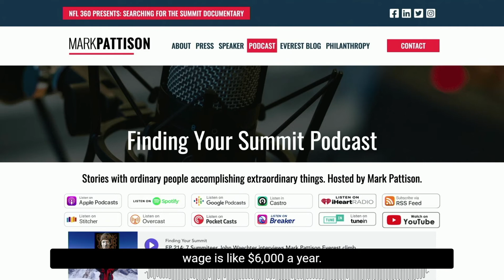Mark Pattison | Glenn Bill [Get Attitude Podcast]: Who has the most happiness?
Mark Pattison | Glenn Bill [Get Attitude Podcast]: Who has the most happiness?  Sometimes, the people with the least have the most happiness.

Glenn and Mark discuss the lessons Mark learned while climbing summits and visiting third-world countries.

You can find out even MORE about these boosters in Glenn's bestselling book The ABCs of Attitude: Discover Your Secret Formula to Achieve Success in Your Personal and Business Life, Increase Your Emotional Intelligence and GET ATTITUDE! (Attitude Is Everything)

Join thousands of others in our Attitude Movement. Change your attitude, change your LIFE!

Also rate and review our podcast. It only takes a second and helps us make more podcasts for you.

🎙The Why and The Buy is part of the Sell or Die Podcast Network.

🎙Where you can listen to the attitude podcast